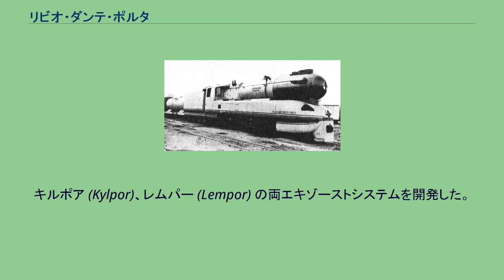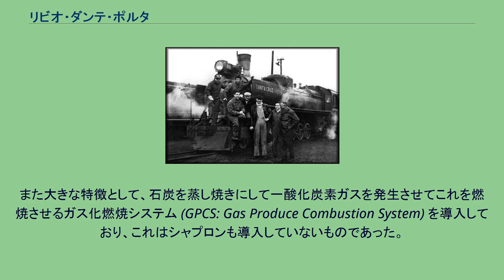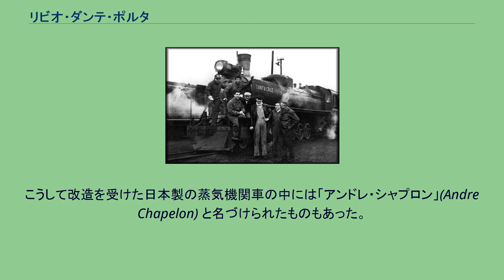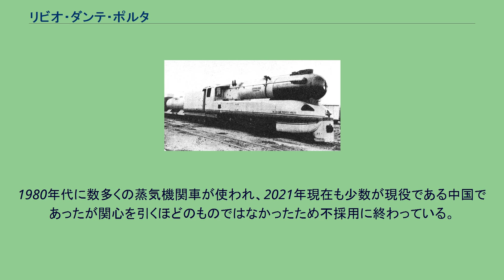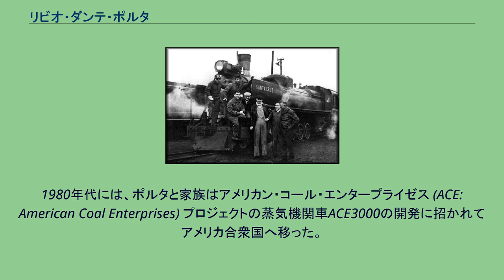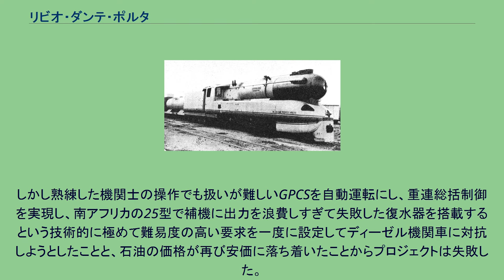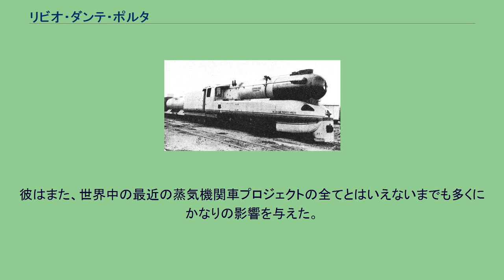リビオ・ダンテ・ポルタ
アルゼンチンの新三菱重工製蒸気機関車「サンタクルス」と写るリビオ・ダンテ・ポルタ（写真を見て右から３番目） リビオ・ダンテ・ポルタ（Livio Dante Porta、1922年3月21日 - 2003年6月10日）は、アルゼンチンの蒸気機関車技術者である。
彼は、既存の蒸気機関車に革新的な改良を加えて高い性能とエネルギー効率、汚染の削減を実現したことで特に知られている。
キルポア (Kylpor)、レムパー (Lempor) の両エキゾーストシステムを開発した。
亡くなる時点においてもレンプレックスイジェクタ (Lemprex ejector) を開発中であった。
サンタフェ州ロサリオに生まれた。
土木工学を勉強し、1946年に卒業した。
この頃、既にヨーロッパや北アメリカでは蒸気機関車はディーゼル機関車や電気機関車に取って代わられつつあった。
ポルタの改造した４－８－０の機関車ラ・アルヘンティーナ 自然なことに、ポルタの最初のプロジェクトはアルゼンチンであった。
フランスのアンドレ・シャプロンの業績を出発点として、蒸気機関車はまだその最大の潜在能力まで全く到達していないということを示し始めた。
彼の最初の機関車プロジェクトは1948年にメーターゲージの車軸配置4-6-2の機関車を4シリンダーの複式4-8-0に改造したもので、「プレシデンテ・ペロン」(Presidente Peron) あるいは「アルヘンティーナ」(Argentina) と名づけられた。
シャプロンが行った改造と同じように、高圧と低圧の間に再熱装置が組み込まれている。
また大きな特徴として、石炭を蒸し焼きにして一酸化炭素ガスを発生させてこれを燃焼させるガス化燃焼システム (GPCS: Gas Produce Combustion System) を導入しており、これはシャプロンも導入していないものであった。
ポルタの最初のプロジェクトであるこの機関車は、今なお多くの機関車の効率記録を持っている。
ドローバー出力は2,120 馬力、動輪直径1,270 ミリながら時速120 キロメートルを出した。
これに基づいてアルゼンチンの多くの蒸気機関車が改造されている。
ポルタは1957年にパタゴニアへ移り、リオ・トゥルビオ鉱山鉄道のゼネラルマネージャーとなった。
ここでは750 mm狭軌の車軸配置2-10-2の日本の新三菱重工業（三原製作所）製のリオ・トゥルビオ鉱山鉄道100型蒸気機関車が10両運用されていた。
重量48 トン、ドローバー出力700 馬力の設計であったが、クリンカーが多くできる石炭を使ったために予定の出力を出せずにいた。
キルポア・エキゾーストやGPCSを適用した改造によってこの機関車は1,200 馬力を出せるようになり、1963年の日本への再発注ではこうした改良点が当初から織り込まれている。
こうして改造を受けた日本製の蒸気機関車の中には「アンドレ・シャプロン」(Andre Chapelon) と名づけられたものもあった。
ポルタの仕事により、この蒸気機関車群は1997年まで運用を続けることができた。
1960年、彼はブエノスアイレスへ戻り、産業工学ナショナル研究所 (INTI) の熱力学部門長に就任した。
彼の蒸気機関車技術に関する著作はかなりの量に上ったが、多くは出版されなかった。
1974年からは、南アフリカへ出向いてイギリス国鉄出身の技術者デービッド・ウォーデール (David Wardale) と協力して南アフリカの蒸気機関車の改良に取り組んだ。
ここでは南アフリカ国鉄25型蒸気機関車にGPCSを取り付け、レムパー型排気ノズルを装備した2本煙突にするなど諸般の改造を行って南アフリカ国鉄26型蒸気機関車とした。
この機関車は時速75 キロメートルで4,492 馬力を発揮し、狭軌の鉄道では世界最高の出力を持つ蒸気機関車となった。
ただし25型は空転の常態化という欠陥を抱えており26型はそれをさらに悪化させている。
なお、ガス化燃焼システム (GPCS: Gas Produce Combustion System)は前進型蒸気機関車での試験にも使われていた。
1980年代に数多くの蒸気機関車が使われ、2021年現在も少数が現役である中国であったが関心を引くほどのものではなかったため不採用に終わっている。
1980年代には、ポルタと家族はアメリカン・コール・エンタープライゼス (ACE: Am...